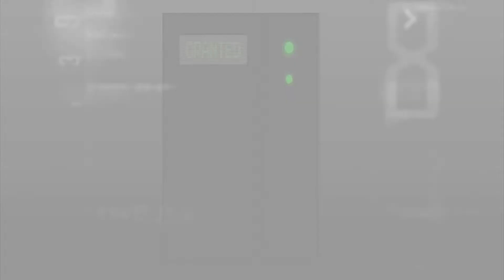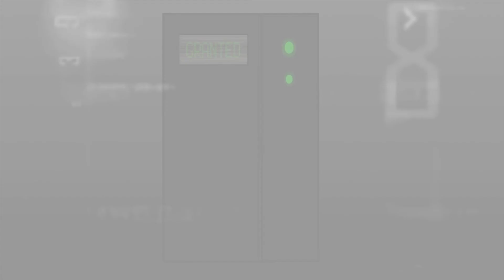Super Mega Awesome Go Play Time - Doom Episode 30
This week on Doom we discuss Dragon Ball Super (Surprise) and keeping figures boxed.